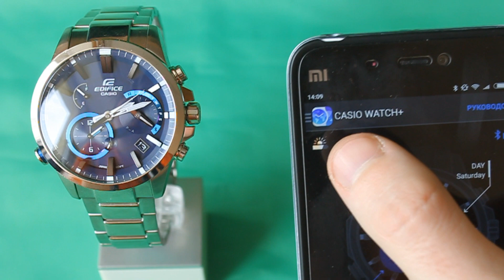Обзор CASIO EDIFICE EQB-700D-2A | Где купить со скидкой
Описание Casio EQB-700D-2A
Аналоговые часы c беспроводной технологией Bluetooth® 4.0 подключаются к смартфону и показывают точное местное время, где бы вы не находились.

Edifice Bluetooth. Питание от солнечной энергии, индикатор низкого заряда батареи. Функция автоматического сохранения энергии. Светонакопительное покрытие необрит продолжает светиться в темноте даже после непродолжительного пребывания на свету. Беспроводная технология Bluetooth® 4.0 со сверхнизким потреблением энергии для синхронизации со смартфоном. При подключении к смартфону часы корректируют текущее время, а также копируют настройки мирового времени. Функция поиска телефона. Второй часовой пояс. Ретроградный указатель дня недели. Завинчивающаяся заводная головка с защитой.